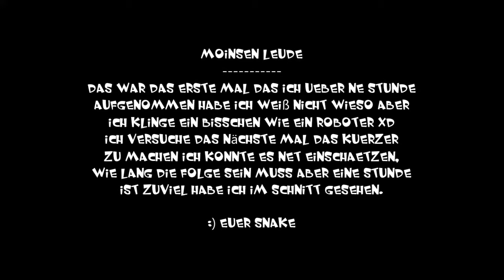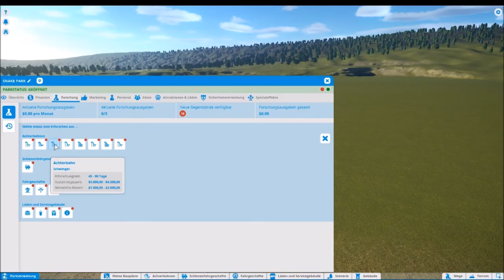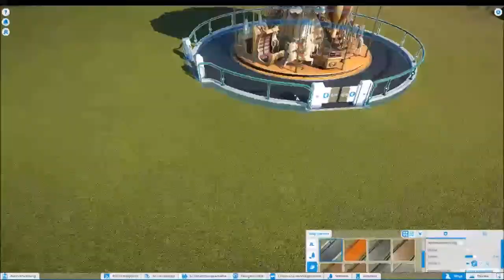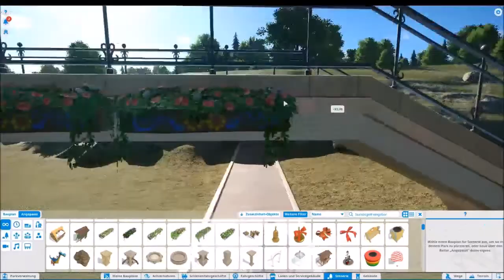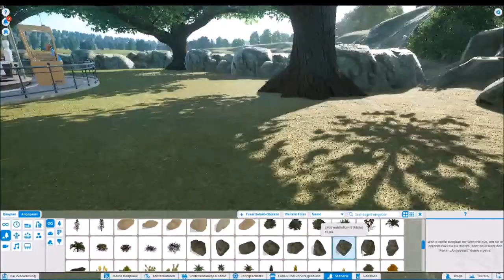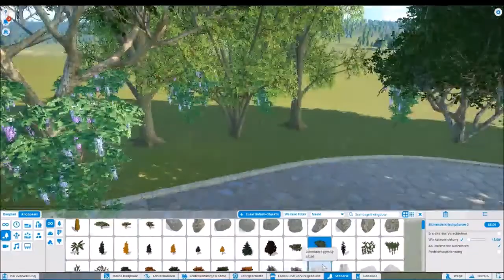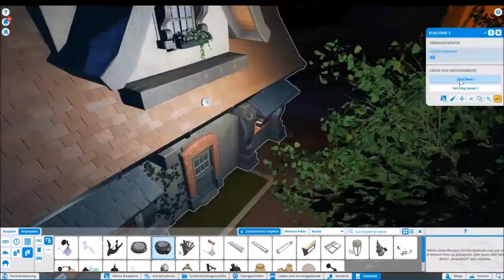Planet Coaster l Mein eigener Freizeitpark!! (Snake Park)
Hallo Heute Spielen wir
Planet Coaster und ich baue meinen eigenen FREIZEITPARK!
GTA Online Modding Service:
Mein Equipment:
* Gekürtzt mit Google URL Shortener
Ich habe Minecraft im Original gekauft
du kannst es dir hier kaufen: